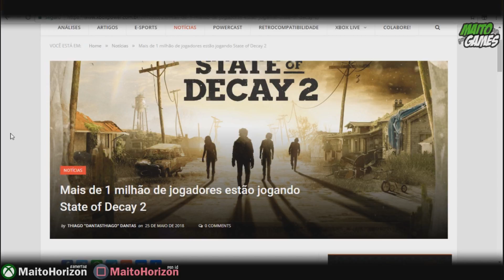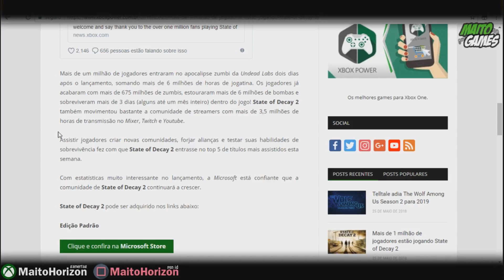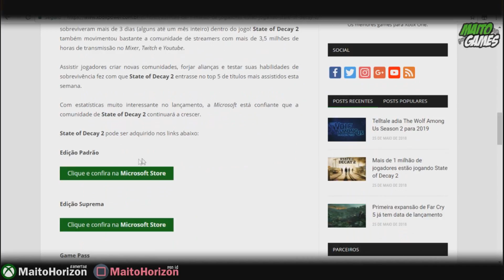STATE OF DECAY 2 COM MAIS DE 1 MILHÃO DE JOGADORES!!!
AS NOTÍCIAS MAIS RÁPIDAS E BEM INFORMADAS DO YOUTUBE!!!

✅ ME SIGA NO XBOX E NO PS4:
Gamertag ⏩   MaitoHorizon
ID ⏩   MaitoHorizon